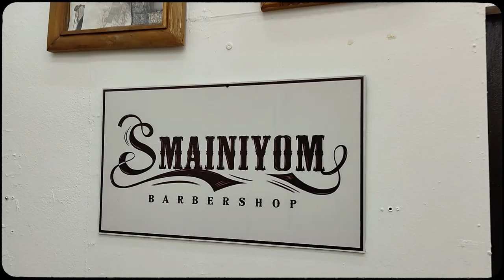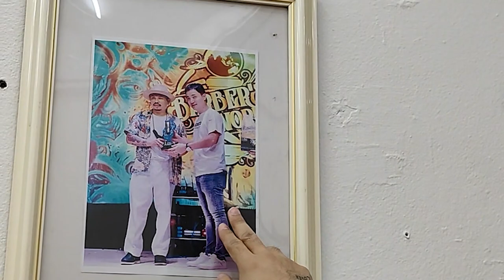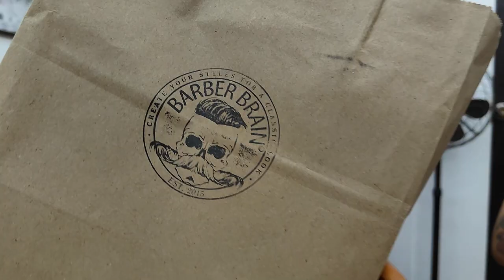Tops Barber SS2 EP22 - Smainiyom barber shop (จังหวัด ตาก)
EP22 นี้พาไปพบนักรบที่จังหวัดตาก 😁 กับร้านบาร์เบอร์สมัยนิยม Smainiyom บอกเลยใครที่อยู่ที่นี่ นักท่องเที่ยวหรือได้ผ่านมาต้องลองมาตัดกันดู หล่อฉ่ำอ่ะคร้าบบบบ 💯

ไปทำความรู้จักกับเค้ากันเลย 👍